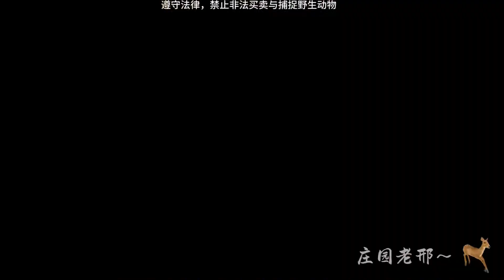你要不要这么离谱……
哈喽大家好，这里是庄园老邢儿YouTube官方频道
每天都会在这里分享身为一个农场主的田园生活
喜欢的小伙伴点个订阅不迷路哦~
订阅链接：